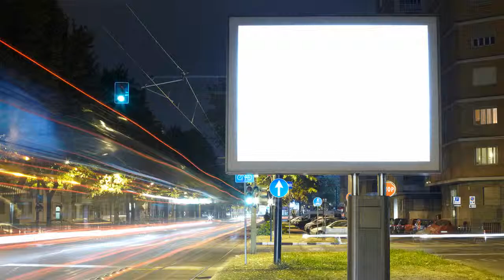What Does The Ad Mean When It Says A House Has 'Potential"? | Real Estate Video Meme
This real estate video meme was made with Explaindio video creator. Get 100 video memes when you buy Explaindio using this link.

Real estate ads have hidden meanings sometimes, don't they?

Add this video as a "cartoon" to web pages with content aimed at prospective home buyers and home sellers.

Post it on Facebook, Pinterest, YouTube and Instagram.